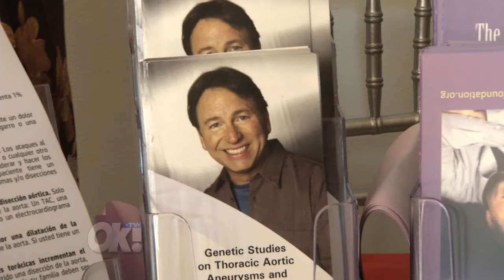Roger Neal Style Hollywood Oscar Viewing Dinner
Roger Neal Style Hollywood Oscar Viewing Dinner is an exclusive dinner bringing some of the most powerful stars together. "It is like the superbowl for celebrities". In addition the event benefits three charities including The John Ritter Foundation! Our Jaymes Vaughan takes us there.